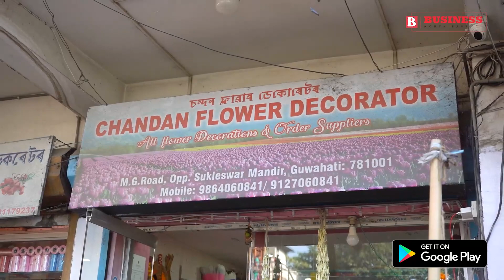Latest News Update in Flash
১) ত্ৰিপুৰাৰ হস্ততাঁত, হস্তশিল্প, আৰু ছিৰিকালচাৰৰ অপৰিসীম সম্ভাৱনা আছে: পৰিচালক তৰুণ দেবৰ্মা

২) দীপাৱলী ২০২৩: ভাৰতৰ ‘ভকেল ফৰ লোকেল’ অভিযানৰ মাজতে চীনৰ এক লাখ কোটি টকাৰ ‘ক্ষতি’

৩) দেৱালীৰ সময়ত চাহিদা বৃদ্ধিৰ লগে লগে গুৱাহাটীৰ ফুলৰ বজাৰে  সৃষ্টি  কৰিছে অভিলেখ
অন্য বাতৰিৰ বাবে চাওঁক
আমাৰ লগত যোগাযোগ কৰক ~
/ business-northeast
অধিক বাতৰিৰ বাবে আমাৰ ফেচবুক পেজটো অনুসৰণ কৰক ~
/ businessnortheast